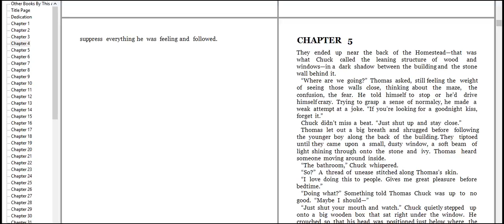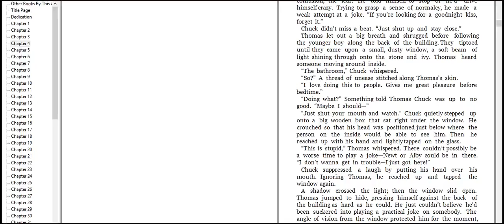alone read because of parent 1